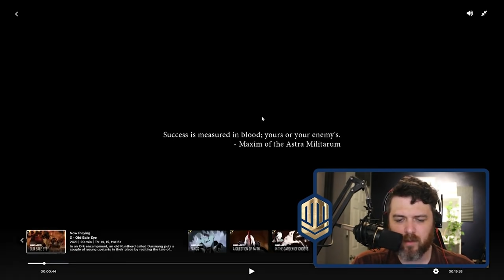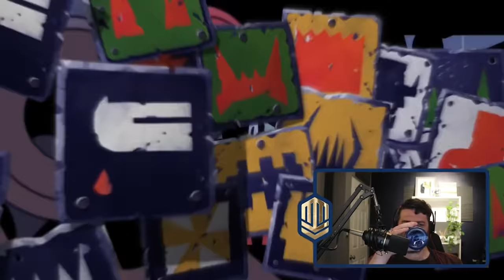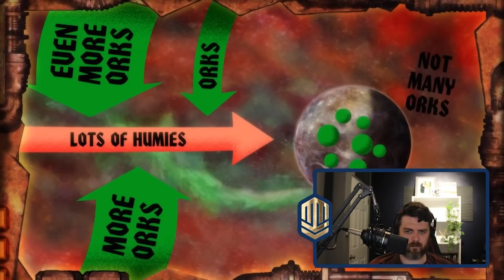Old Bale Eye | Old Hammer & Bolter Breakdown | Episode 3